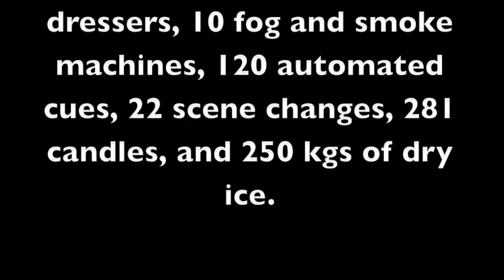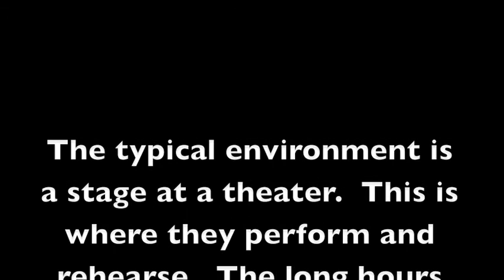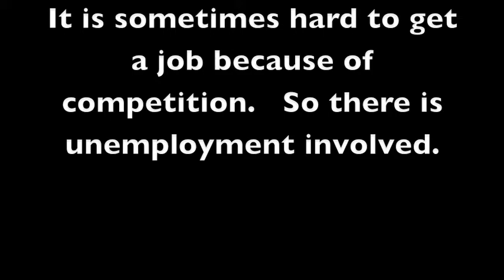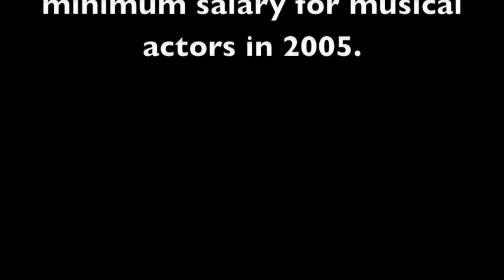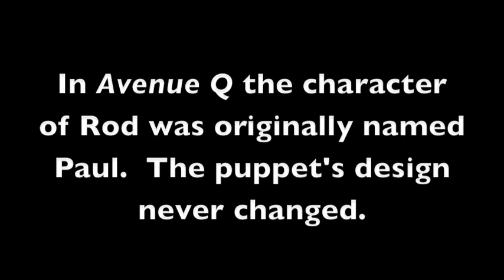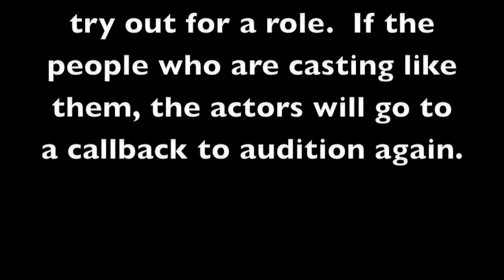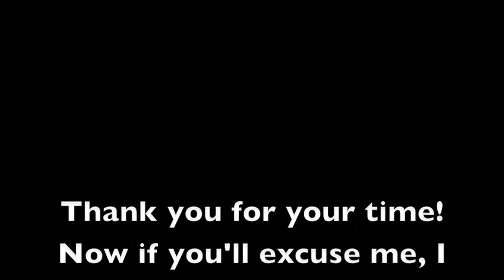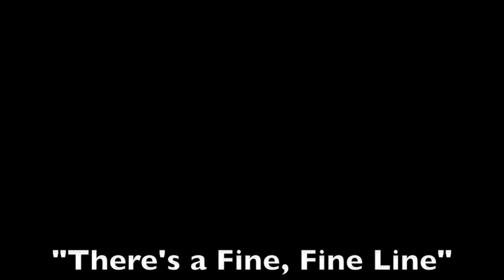large.m4v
Here is Rhiannon's project for her class career orientation. She made this using Imovie on the Mac computer and we burned it to a DVD today. She spent quite a bit of time. We hope you like it!